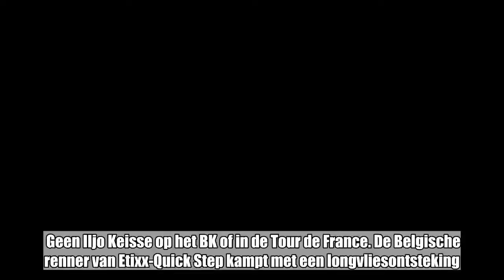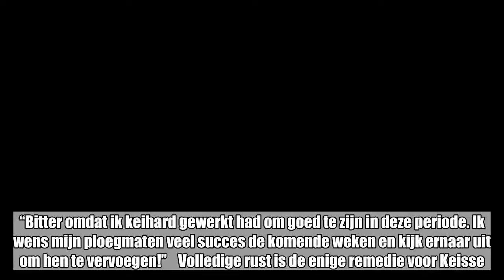Keisse moet BK en Tour missen door longvliesontsteking: “Bitter”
Geen Iljo Keisse op het BK of in de Tour de France. De Belgische renner van Etixx-Quick Step kampt met een longvliesontsteking. Dat maakte het team vrijdagavond bekend.    Keisse reageerde op zijn Twitteraccount op het slechte nieuws. “Triest en gefrustreerd moet ik forfait geven voor het BK en de Tour door een longvliesontsteking”, schrijft hij. “Bitter omdat ik keihard gewerkt had om goed te zijn in deze periode. Ik wens mijn ploegmaten veel succes de komende weken en kijk ernaar uit om hen te vervoegen!”    Volledige rust is de enige remedie voor Keisse. Over drie weken mag hij de trainingen hervatten. Quick-Step start nu nog met zes renners in Binche. Dat zijn Laurens De Plus, Tim Declercq, Dries Devenyns, Philippe Gilbert, Yves Lampaert en Pieter Serry. .